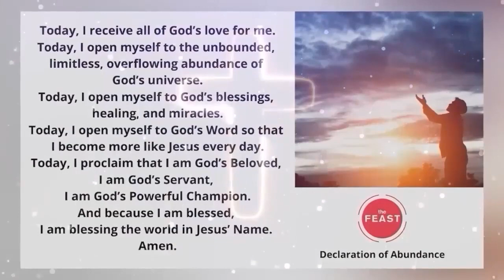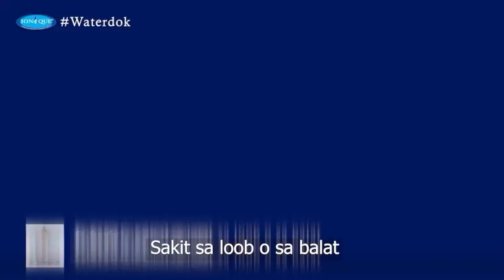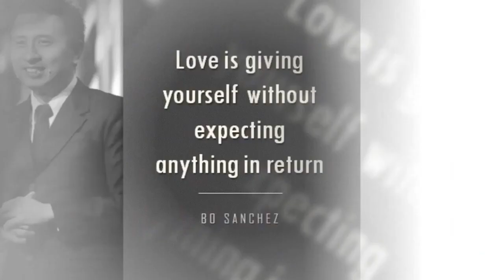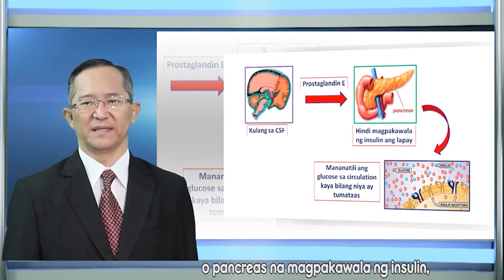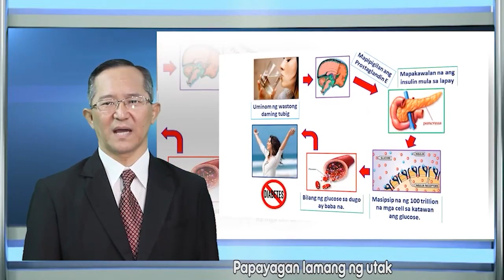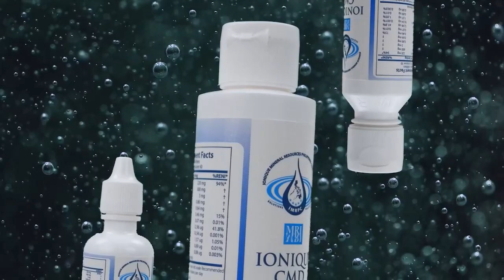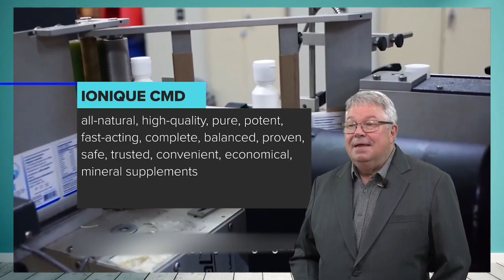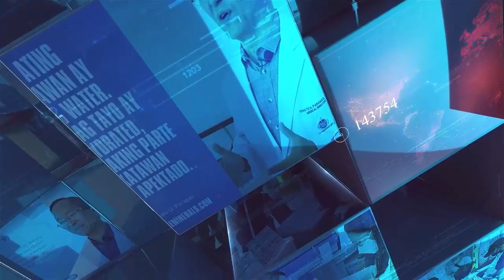TUBIG AT MGA MINERAL ni WATERDOK | February 9, 2024